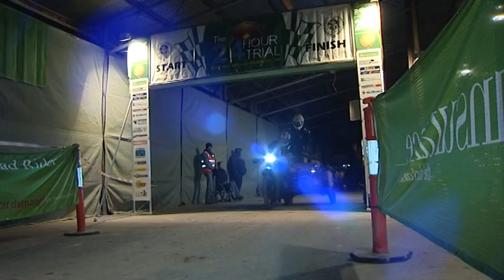24 Hour Trial 2014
A highlights Montage of the 90th anniversary 2014 Swann Insurance 24 Hour, "Australia's Ultimate Reliability Test" held at Kapunda South Australia on 12th & 13th of July.

With the extremely wet lead up to this 90th anniversary trial, conditions in the competitive stages were considered to be more challenging than the previous year. Starting during daylight hours the competitors rode 4 laps of the 190km course, under a ‘Super Moon’ enduring freezing temperatures to finally finish 24 hours later.